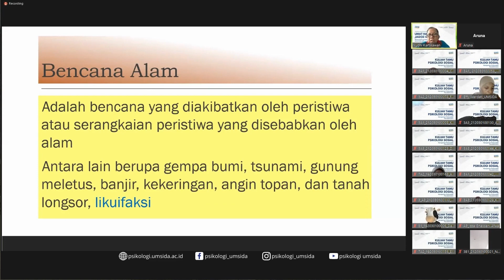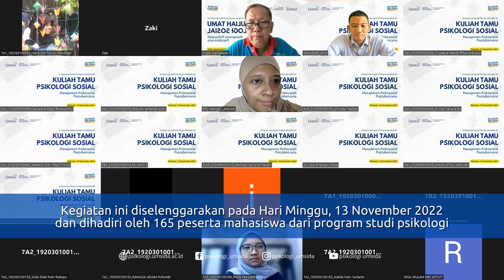1.4.3. Praktisi Mengajar Bidang Kajian Psikologi Sosial